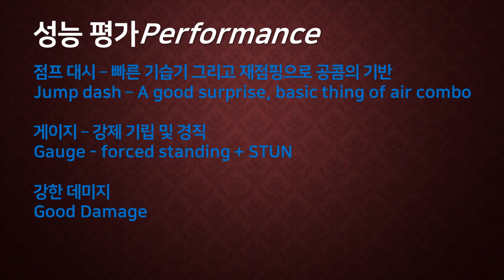[KLS] (Ver.2) 로스트사가 용병도감 블랙스피어-Korean Lostsaga Mecenary Book-Black spear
OPNING & ENDING
블랙스피어 메인
블랙스피어 하이라이트